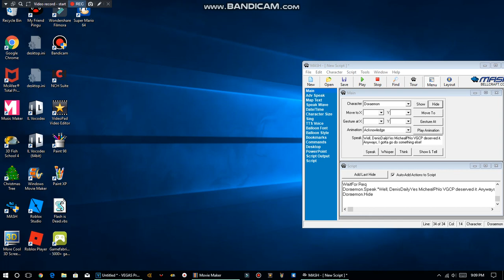Doraemon Blocks DenisDailyYes MichealPNo VGCP!